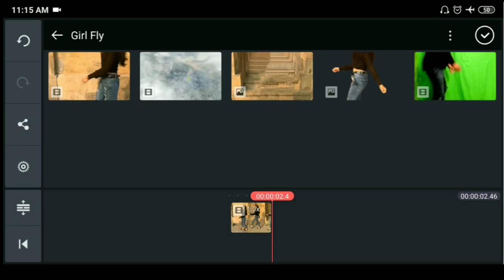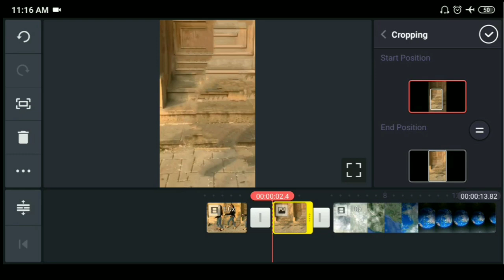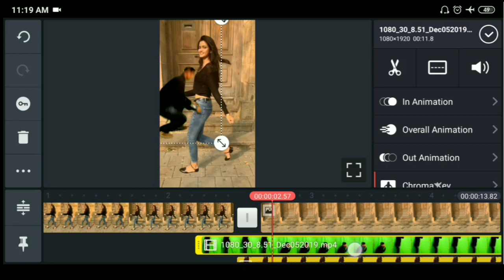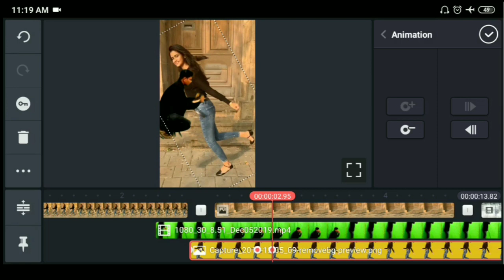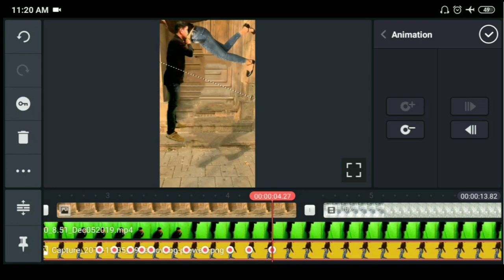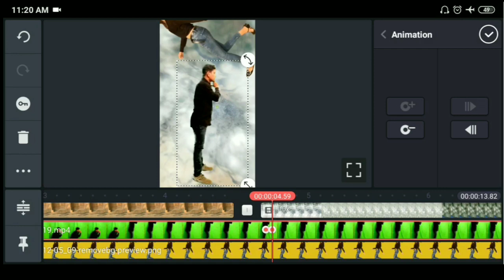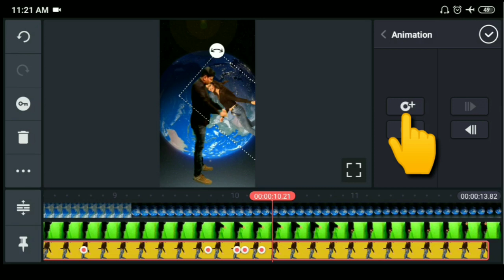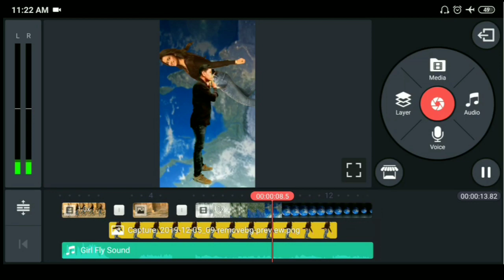Tik tok Flying Girl Vfx Tutorial | Tik tok New Trending VFX | Tik tok Flying with Girl Vfx Editing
Guys...Welcome Back to RAJ TECH ZONE youtube Channel...

So Aaj ke iss video me ek new vfx video ka tutorial dia hu...Flying with girl on sky vfx,

so video ko end takk dekhna i hope apko smjh aa jaegi and aap v banana sikh jaoge..

Tik tok Par Ladki ko lekar urne wala videk kaise banaye,
Hawa me urne wala video kaise banaye,
Tik tok new flying vfx tutorial,
Flying with Viral Girl,
Flying Girl Vfx Editing,
Ladki lekar urne wala video,
Du du duba dariya me,
Tik tok viral girl Dhusa sa uthe hai,
Tik tok new vfx editing,
Kinemaster editing,
Kinemaster vfx tutorial,
Tik tok viral girl vfx,
Tik tok funny flying vfx

🎶Background Music Creadit Goes to

🌹Thank You So Much for visiting 🔴RAJ TECH ZONE youtube channel...keep 💞love keep 🤝support